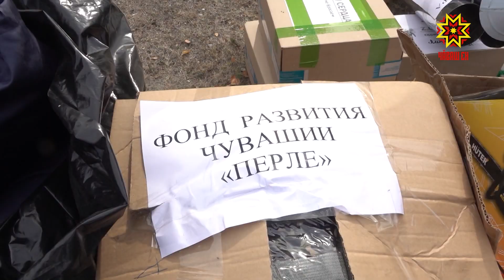Хамăрăннисене пăрахмаççĕ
Ятарлă çар операцине хутшăнакансене пулăшсах тăраççĕ. Ырăлăх фончĕсемпе чăваш халăхĕ те хамăрăннисене пăрахмасть. Вĕсем пĕр чăмăр пулса салтаксене çимĕçсемпе, ĕç хатĕрĕсемпе, курăнмалла мар тăвакан сеткăсемпе тата ытти кирлĕ япалапа тивĕçтереççĕ. Республикăран паттăрсем патне черетлĕ пулăшу ăсатрĕç.